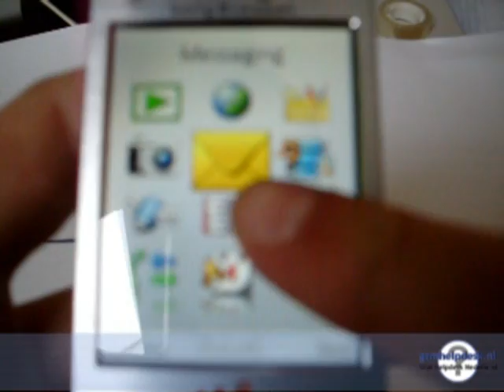Sony Ericsson W995: Unboxing & Short review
Als eerste in de Benelux mocht GSM Helpdesk Nederland de Sony Ericsson W995 reviewen, dit word HET vlaggenschip van 2009 van Sony Ericsson, en zal erg populair worden.